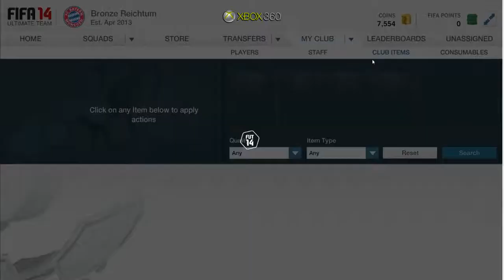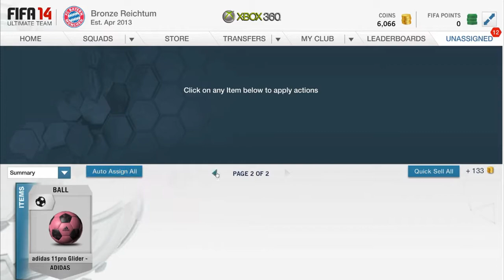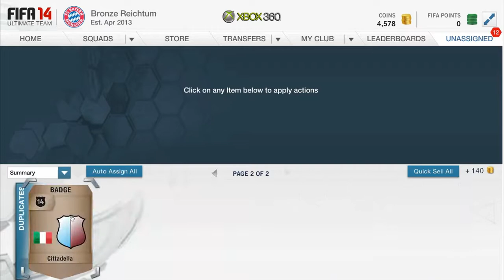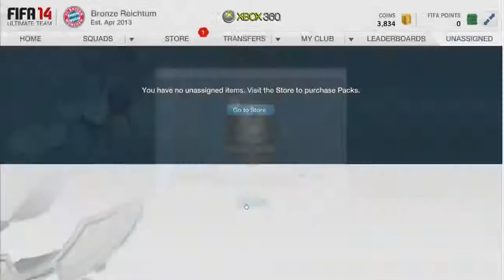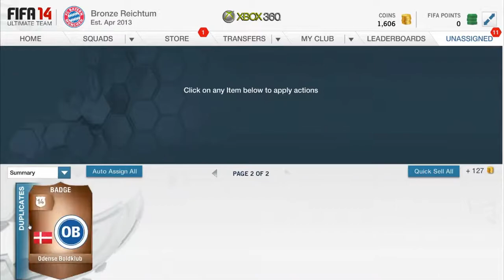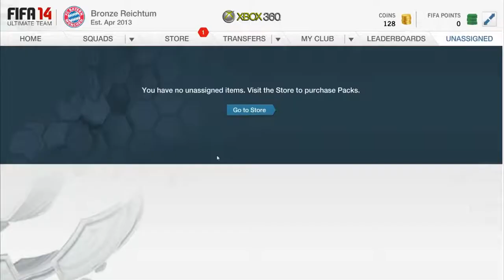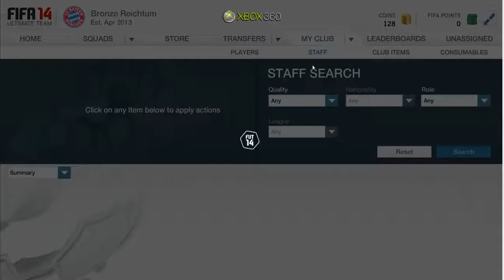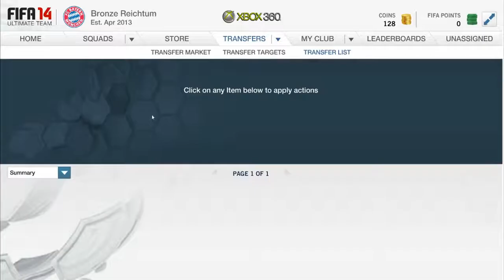█▬█ █ ▀█▀ Bronze Reichtum #01 • 7,5k ► FIFA 14 Ultimate Team